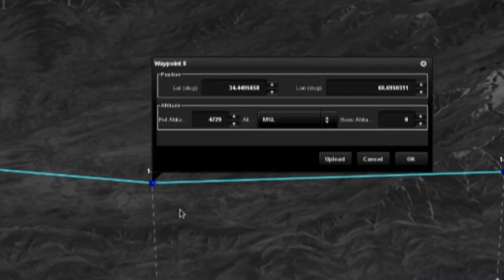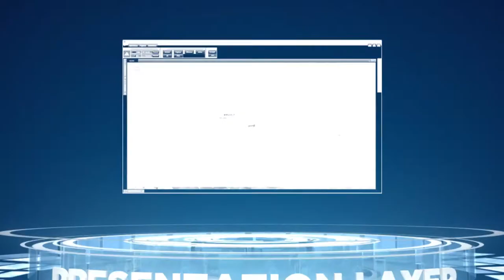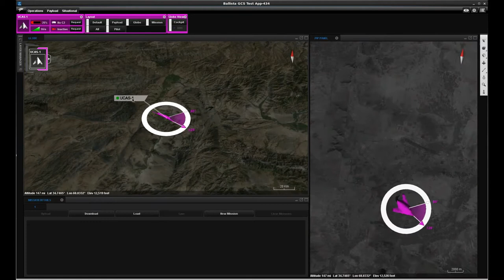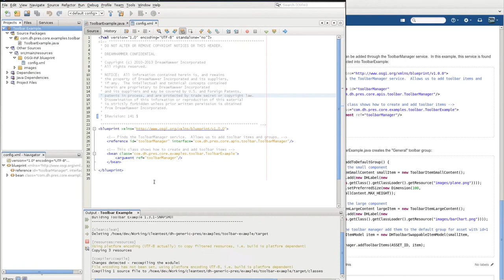DreamHammer Official Video - Ballista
This is the official marketing video for Ballista Unmanned Common Control software. Ballista is the world's most advanced software of its kind and is now being used by leading unmanned system companies. This video was released on August 12, 2013 as part of the public release of Ballista at the AUVSI conference in Washington D.C.